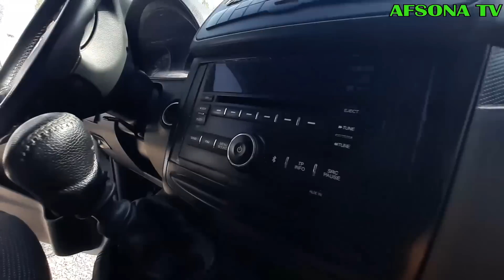17 IYUL FARG'ONA MASHINA BOZORIDA KIA KARNIVAL HUNDAY STAREKIS MERSEDES VITO FO'RT TRANZIT FO'RT ESK